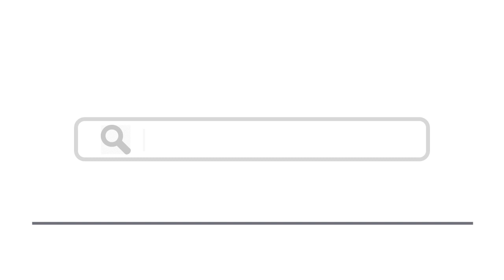Top 15 Things To Do In Annecy, France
Here are top 15 things to do in  Annecy, France